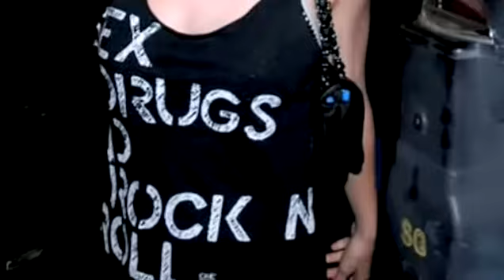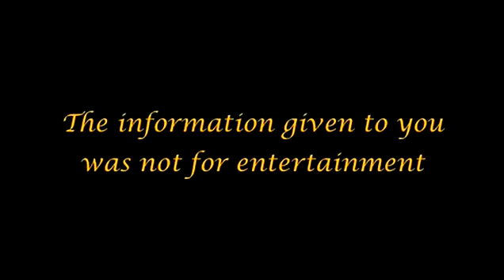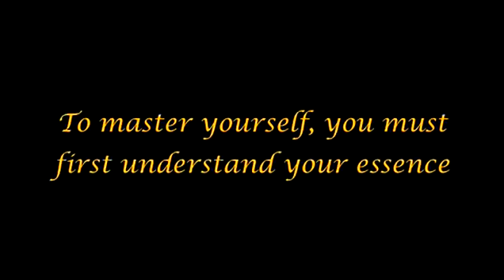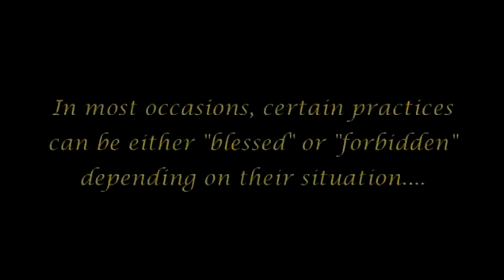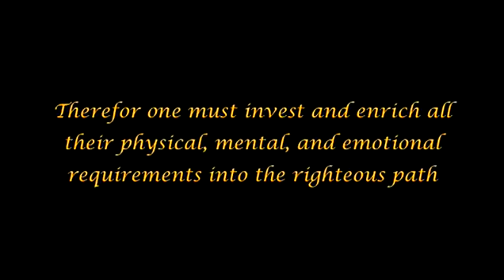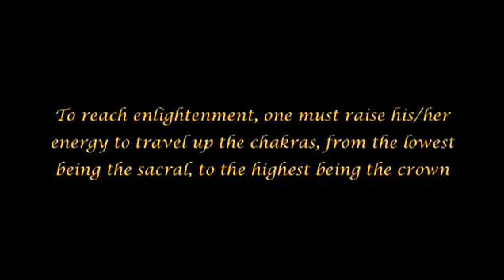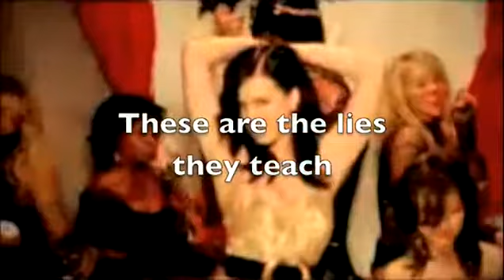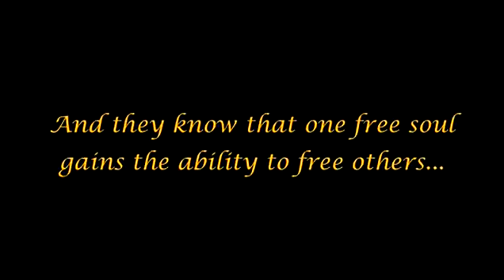The Arrivals pt.46 (The Complete Human)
A Work Inspired by Hashemsfilms and of Course the Words of the Noble Quran, The Holy Bible, and The Torah, The Arrivals is a Joint Production by truthseekers Noreagaaa and Achernahr

or
Real Player SP

upload and share it yourselves all over the internet